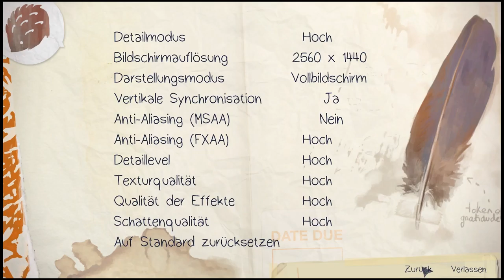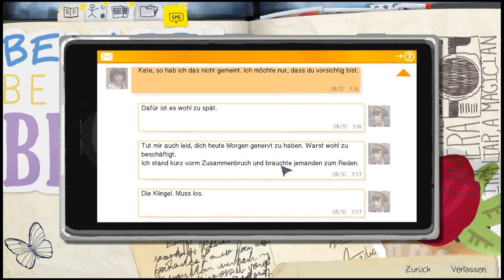Life ist Strange // Der Schrottplatz // Folge 8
Genre: Adventure
Entwickler: Raoul Barbet, Michel Koch
Publisher: Square Enix
Veröffentlichung:
Episode 1: 30. Januar 2015
Episode 2: 24. März 2015
Episode 3: 19. Mai 2015
Episode 4: 28. Juli 2015
Episode 5: 20. Oktober 2015
Limited Edition: 22. Januar 2016

►Teamspeak: Zockerbude.ts-protect.de